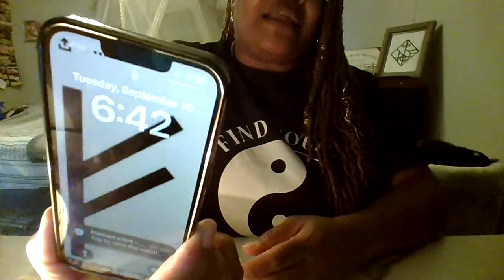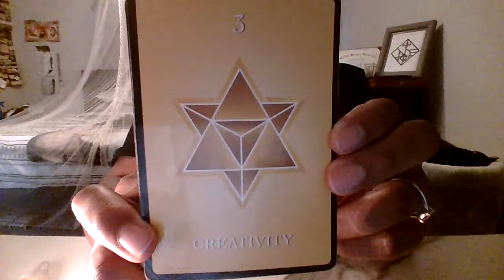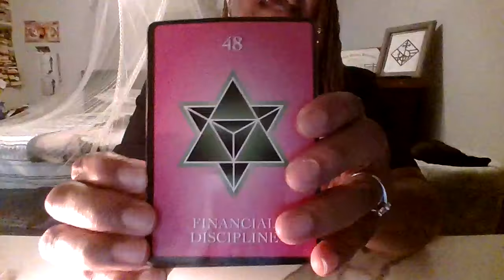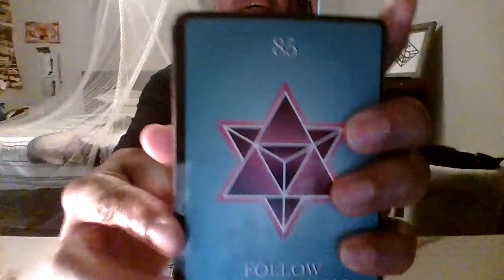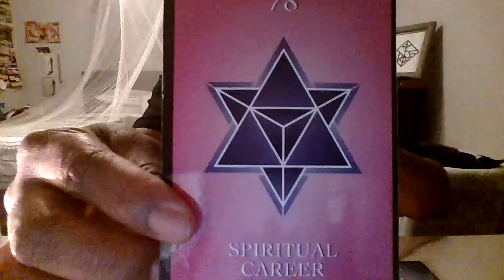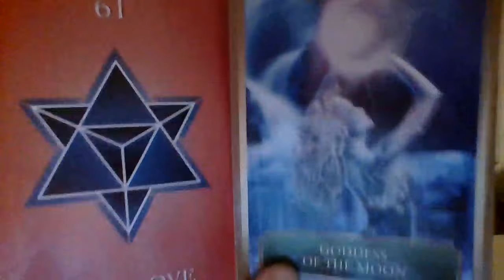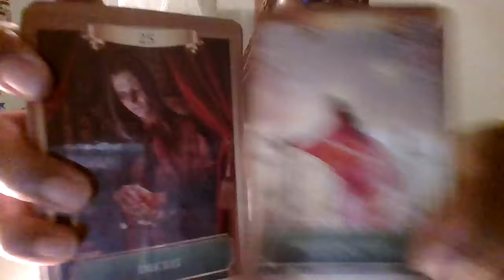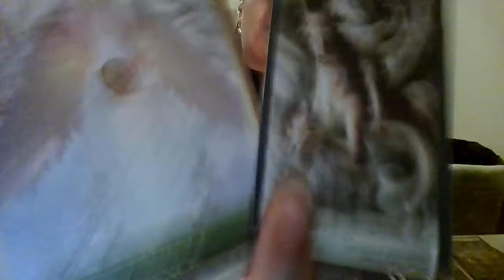♏️SCORPIO PICTURE UR LIFE CHANGING BEYOND UR WILDEST DREAMS-BECUZ U FOLLOWED UR SAGE SPIRIT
Reading starts at 3:30